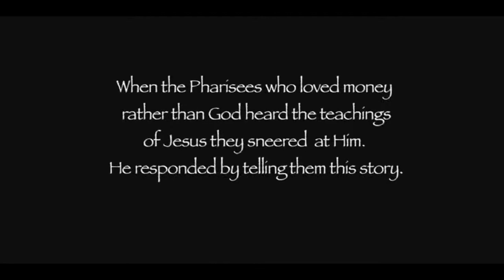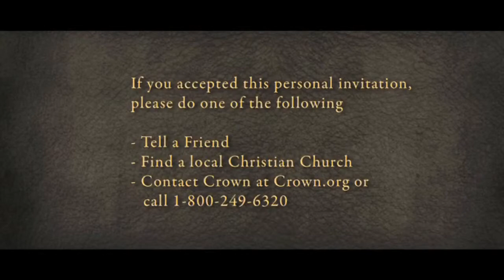LAZARUS AND THE RICH MAN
There was a certain rich man, which was clothed in purple and fine linen, and fared sumptuously every day: 20. And there was a certain beggar named Lazarus, which was laid at his gate, full of sores, 21. And desiring to be fed with the crumbs which fell from the rich man's table: moreover the dogs came and licked his sores. 22. And it came to pass, that the beggar died, and was carried by the angels into Abraham's bosom: the rich man also died, and was buried; 23. And in hell he lift up his eyes, being in torments, and seeth Abraham afar off, and Lazarus in his bosom. 24. And he cried and said, Father Abraham, have mercy on me, and send Lazarus, that he may dip the tip of his finger in water, and cool my tongue; for I am tormented in this flame. 25. But Abraham said, Son, remember that thou in thy lifetime receivedst thy good things, and likewise Lazarus evil things: but now he is comforted, and thou art tormented. 26. And beside all this, between us and you there is a great gulf fixed: so that they which would pass from hence to you cannot; neither can they pass to us, that would come from thence. 27. Then he said, I pray thee therefore, father, that thou wouldest send him to my father's house: 28. For I have five brethren; that he may testify unto them, lest they also come into this place of torment. 29. Abraham saith unto him, They have Moses and the prophets; let them hear them. 30. And he said, Nay, father Abraham: but if one went unto them from the dead, they will repent. 31. And he said unto him, If they hear not Moses and the prophets, neither will they be persuaded, though one rose from the dead.
 LUKE 16:19-31